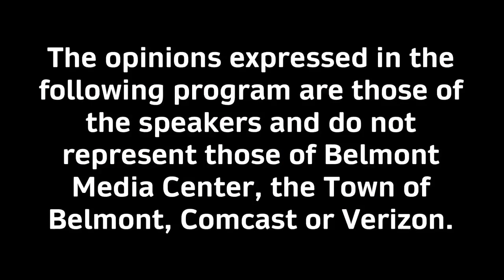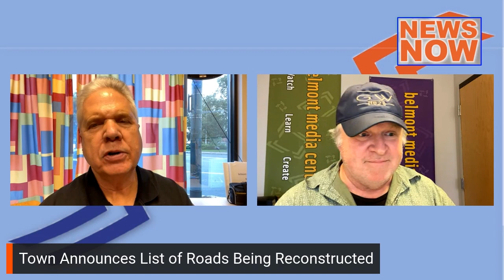News Now: The Tucker and Crowley Report - 09/29/23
Franklin & Mike discuss this week's news in Belmont including merit increases for town leadership and the ribbon cutting for the new Belmont Middle and high School building.